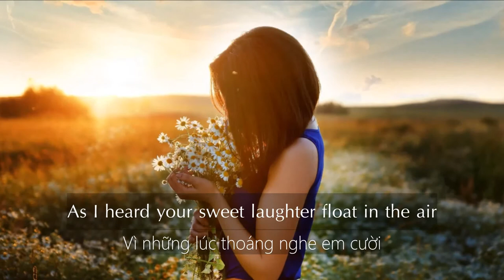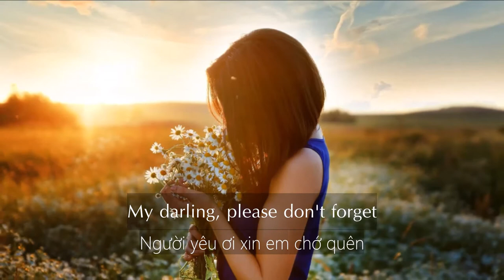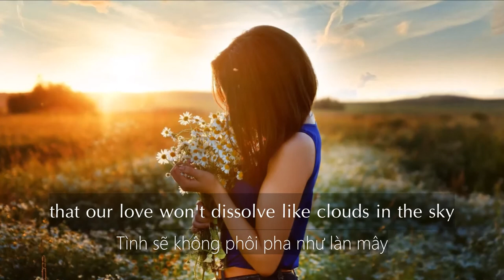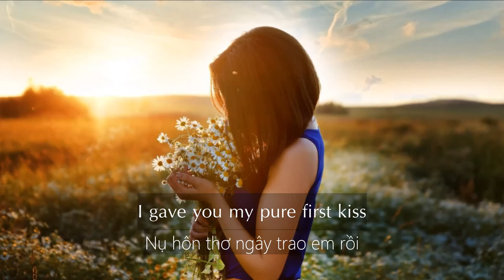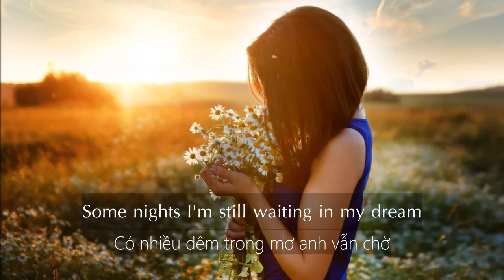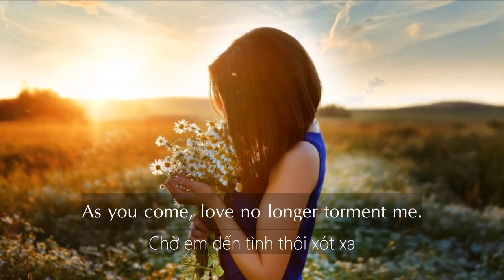[Lyrics - Engsub] TÌNH THÔI XÓT XA - Lam Trường